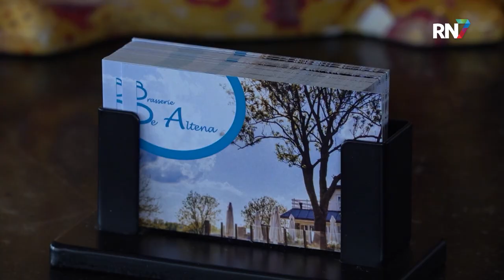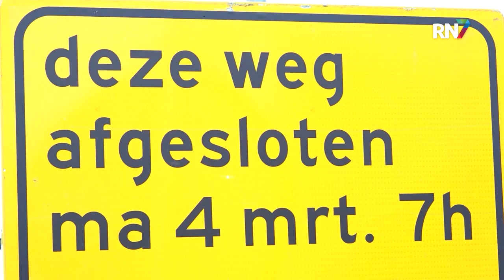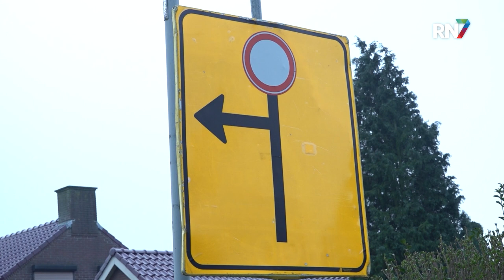Dijk Oosterhout wéér afgesloten, ondernemers boos || RN7 REGIONIEUWS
Tussen Nijmegen-Noord en Slijk-Ewijk is sinds gisteren de dijk afgesloten voor de komende twee maanden. Er vindt voor de derde keer in korte tijd een dijkverzwaring plaats. Onder andere een restaurant in Oosterhout ervaart hier hinder van.